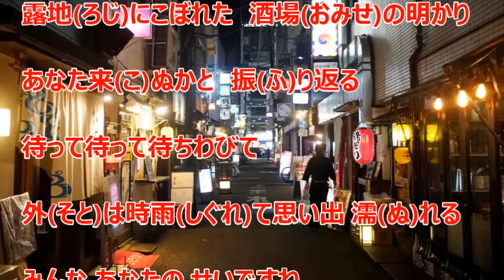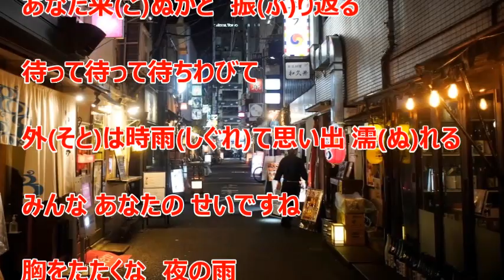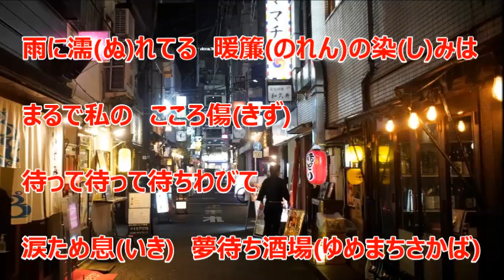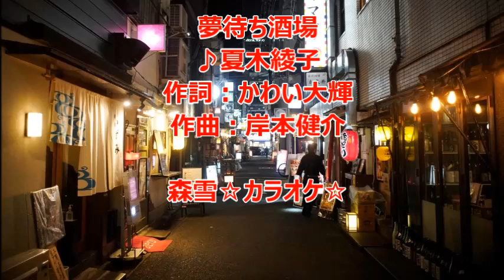夢待ち酒場／夏木綾子 カラオケ